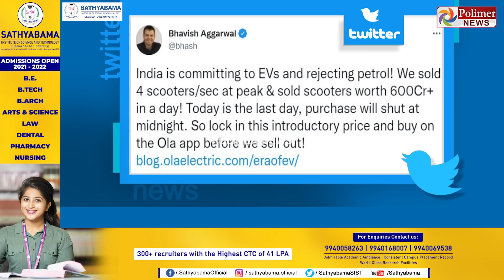அடேயப்பா....! முதல் நாளில் ரூ.600 கோடிக்கு விற்பனையான ஓலா எலக்டிரிக் ஸ்கூட்டர்கள்.!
முதல் நாளில் 600கோடிக்கு விற்பனையான ஓலா எலக்டிரிக் ஸ்கூட்டர்கள்.!